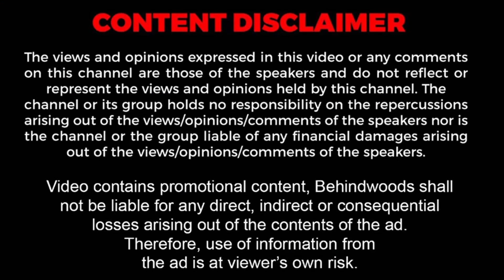உள்ள ஒண்ணுமே இல்ல 😂 சும்மாதான ஓட்டுறீங்கன்னு நினச்ச நண்பனுக்கு கடைசில காத்திருந்த Surprise 🎁😍